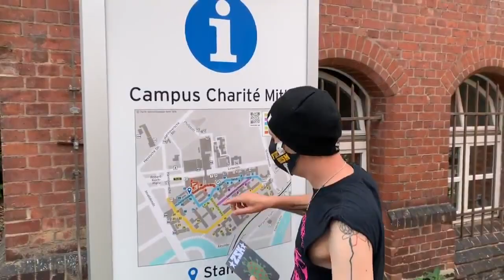PUNK UND PANDEMIE: Berliner Band widmet Virologe Drosten einen Song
Die Berliner Band ZSK findet, dass Punk und Virologie sehr gut zusammenpassen. Dem deutschen Virologen Christian Drosten widmet die Band daher einen Song. Und für Drosten selbst ist der Weg zur Musik gar nicht so weit, spielt er doch Gitarre.